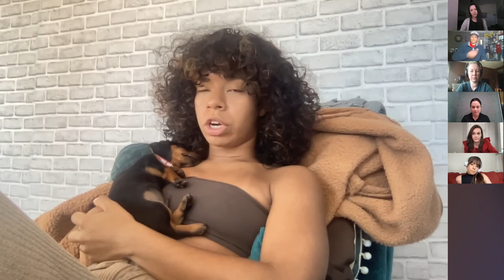Panel Event: "Real-Talk" About Limb Loss & Limb Difference Recording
Unlimited Tomorrow, creator of the TrueLimb bionicarm, hosted a live panel event with @kierstenkellymusic, Jonathan Snyder, @CristieGrey, @KaylaMariaG, Alexis Hillyard from @StumpKitchen, and Abby Caulk @AskAbshow. The group had a candid discussion centered around limb loss and limb difference awareness and education.

(This is a recording of a live event that was held 4/28/22.)